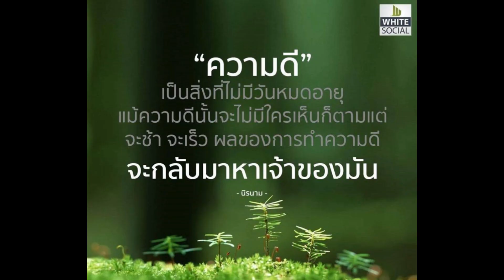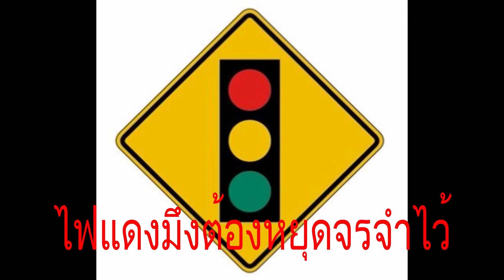28ขับ ขี่ ข้าม ถนน ต้อง หยุด ดู ไป มอง ขวา-ซ้าย-ขวาให้ปลอดภัยจึงจะข้าม ทางใครทางมันจำไว้ อย่าประมาท